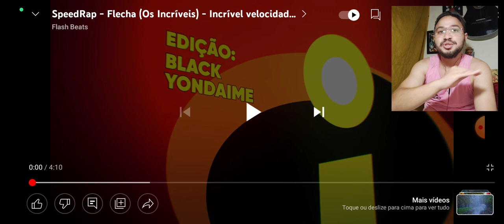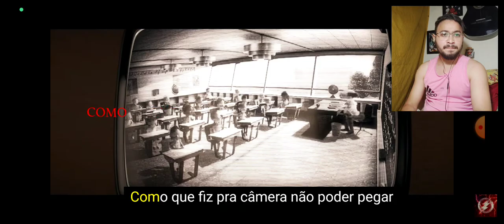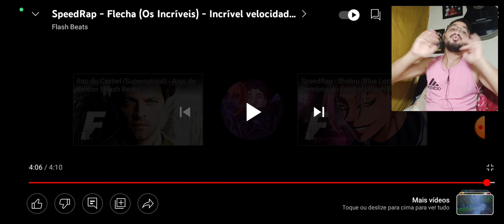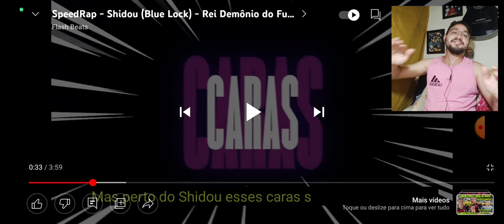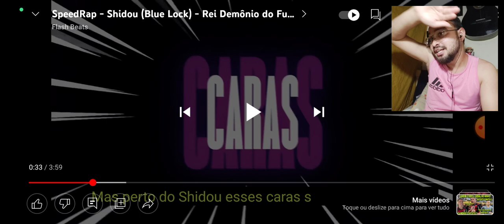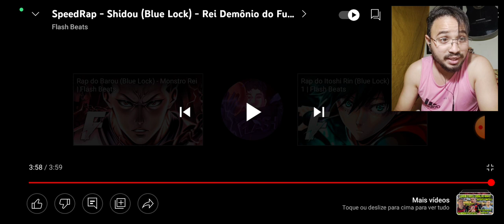React SpeedRap - Shidou e Flecha (Blue Lock / Os Incríveis) | Flash Beats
SpeedRap - Shidou e Flecha (Blue Lock / Os Incríveis) | Flash Beats

L17 REACT
L17 REACT